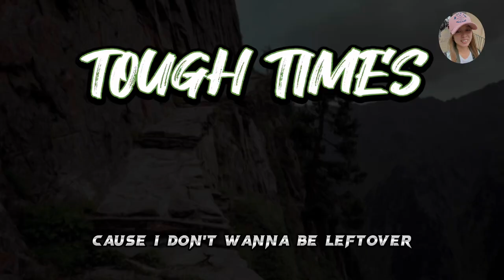TOUGH TIME’S | NEFFEX (LYRICS)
Tough time’s | NEFFEX